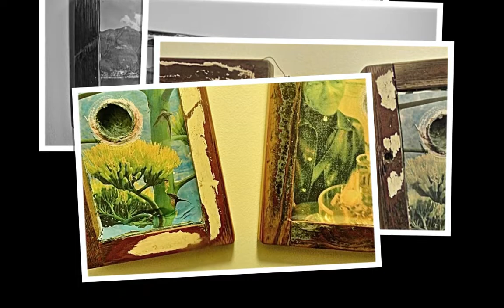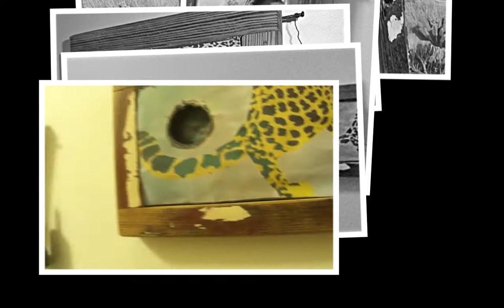Galerie Zeitstempel 1 0